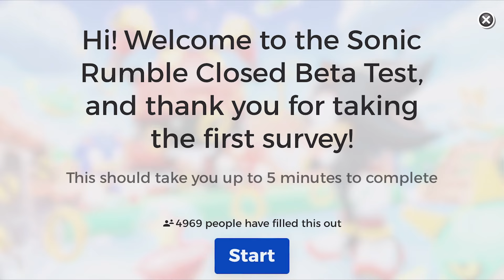"Find the Right Door" - CLOSED BETA TEST - Sonic Rumble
No, no, the RIGHT door, the RIGHT door!

Sonic Rumble is an upcoming party mobile game in the Sonic the Hedgehog series developed by Sega in collaboration with Rovio Entertainment and will be published by Sega for the Android and iOS. It is slated for release in the winter of 2024.

Sonic Rumble takes place in a twisted toy world created by Dr. Eggman named Egg Toy Land. Toy figures of Sonic and his friends must traverse the toybox and compete against one another in races.

As shown in the introduction, Eggman sends invitations to Sonic and his friends, claiming that his new plan will help him in destroying them. Sonic while uninterested, accepts the invitation.

As the name suggests, Sonic Rumble will be a survival and racing game set across locations from the Sonic the Hedgehog series. Players can join matches through online connectivity, each of which can hold a maximum of 32 contestants. In these matches, players must compete to gather the most Rings or compete to be the fastest in races.

Races involve the player characters running through various obstacle courses with the ultimate goal of reaching the track's end as fast as possible, all the while using the stage's gimmicks to boost themselves, and avoiding any obstacles along the track that may hinder their progress.

There are five game modes, broken down into three rounds. The first round consists of all 32 players and is a simple run-to-the-end minigame where half of the contestants will be eliminated. The second round will be selected randomly out of three choices: Survival, Hunt or Team. The third round—consisting of the final 8 players—is Ring Battle.